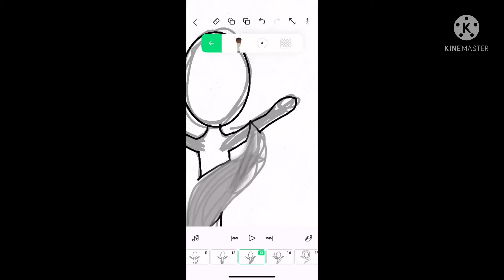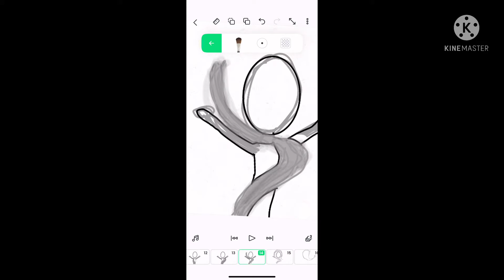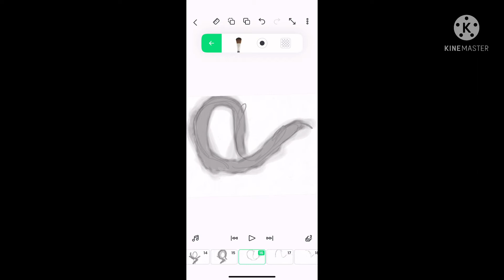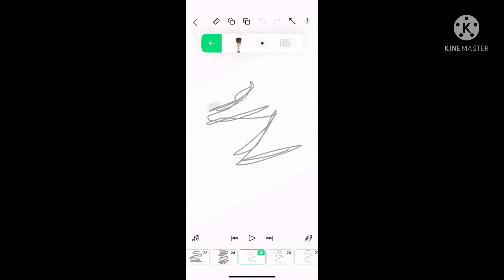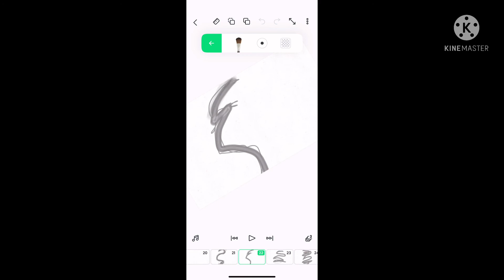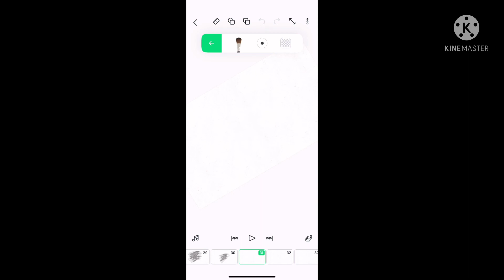How I draw wind (winddragon wip)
Miraculous
Lady
Ladybug
Ca
Cat
Chat
Noi
Noir
Noire
Nor
Nore
Season
Saeson
5
Évolution
Evolution

Georgia marsh
Norelyn elladora
It’s lulu plays
Chloeisthebest❤️
Ladyblog
Roninchad
Light and dark
🐞Ladyspots
Spottlet bug🐞
♡Rosaline ♡
Maddie’s Dolls of Fairytales

@♡Rosaline♡